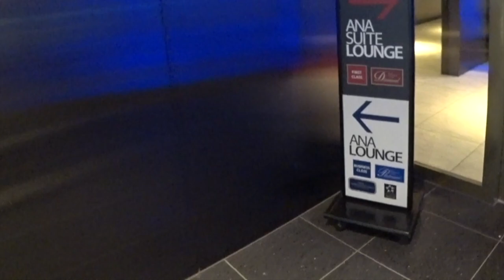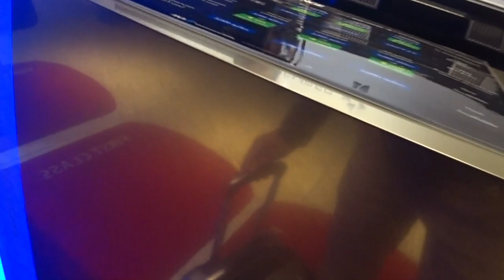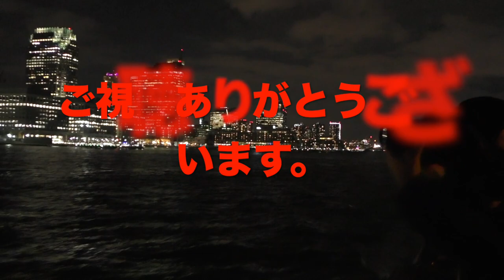ANA SUITE LOUNGEを紹介します♪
ANA特典航空券の旅、ANA、SFC修行、ホテル、ニューヨークの観光紹介などを中心に紹介していきます♬

羽田空港国際線、ANA SUITE LOUNGEを紹介します。

今回はフリマアプリでANA SUITE LOUGNE利用券を購入して利用させていただいています。

正直なところめちゃ混み合っていてdining h は満席。シャワー１５人待ち。個室エリア満席という感じでした。

正直、空いているという意味のでの贅沢をとるならTIAT LOUNGUEをオススメします。

ここでしたらシャワーに待つ事なくすぐに利用できます。
実際にこのSUITE LOUNGEの後にTIAT LOUNGEで入ってすぐにシャワーを浴びています♪

TIAT LOUNGEのYOUTUBEこちらです♪